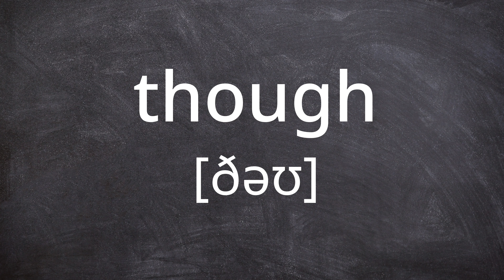THOUGH Pronunciation in American English